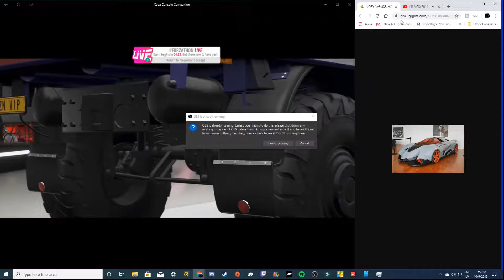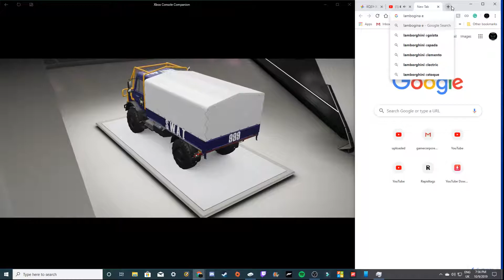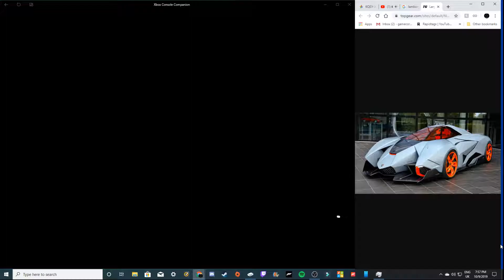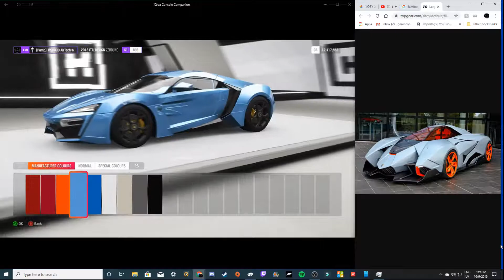MAKING THE LAMBORGHINI EGOISTA IN FH4 (FORZA HORIZON 4)